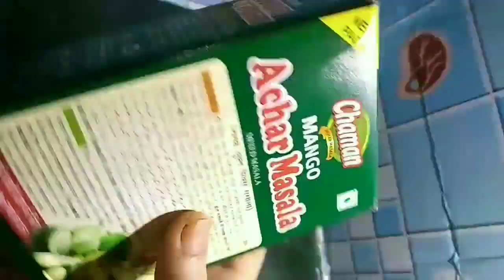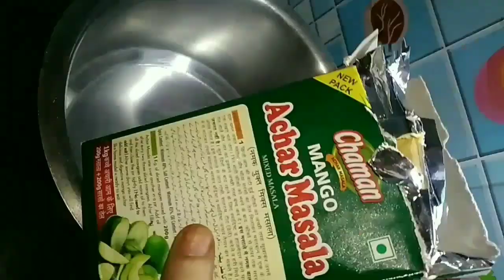chawal ke Modak Tinda ki sabji,mava ki Katari hindugod subscribe to